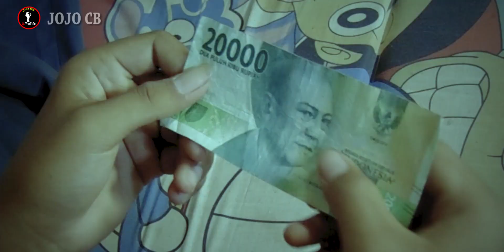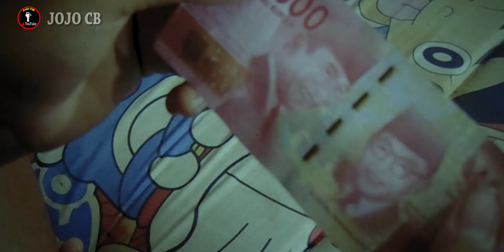komedi Bahasa jawa. sketsa //NGRONDA // Jojo CB 2022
FILM PENDEK KOMEDI - NGRONDA

video comedi ini dibuat selain untuk sajian hiburan adalah untuk dokumentasi realita dan di gabungkan dengan  Keusilan dan (dipadukan dengan unsur
keusilan & COMEDY) kami warga desa Sribasuki yg mayoritas adalah suku keturunan jawa yg lahir dan hidup di bumi RuaJurai tercinta.

terimakasih atas suport dan dukungan LurKu Dimanapun berada
segingga kami kini bisa semangat dan terus belajar memberi yg terbaik lewat konten² yg kami sajikan..
semoga terhibur dan bermanfaat bagi lurku semua..

Alat produksi dalam video ini: HP limbah jepang

Fp: Crash Blank Record

video cover lain bisa di lihat di sini.

.AREK LAMPUNG BERKARYA.